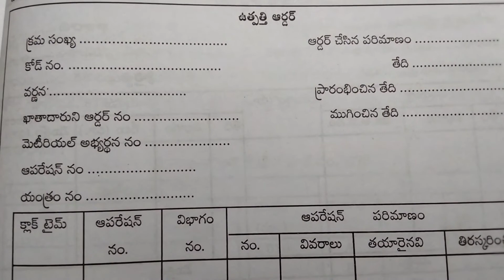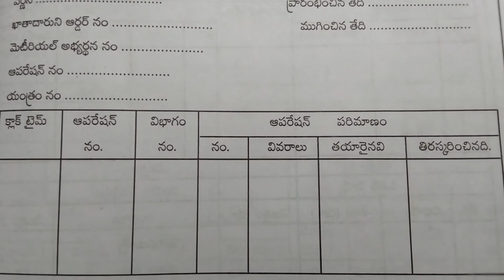Cost and Management Accounting Job Costing Introduction జాబ్ కాస్టింగ్ ఉపోద్ఘాతం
Job Costing
Introduction